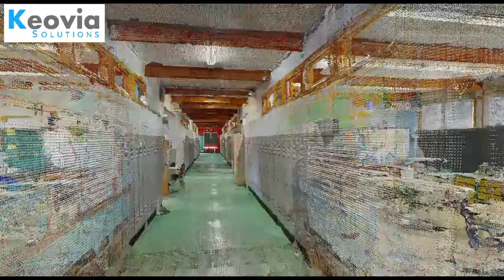Keovia Solutions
Keovia Solutions supports you to take advantage of digital technologies to value your assets